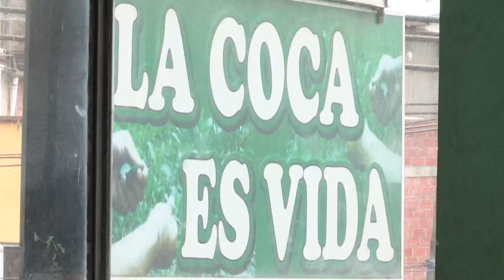El líder cocalero boliviano, Franklin Gutiérrez, pide unidad en su país